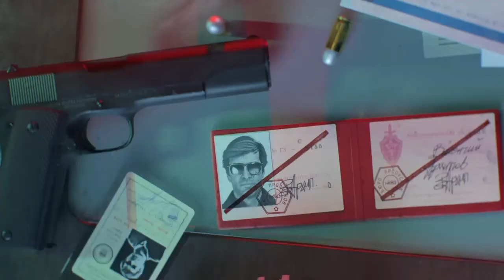COD BLACK OPS COLD WAR TWO DAYS AGO